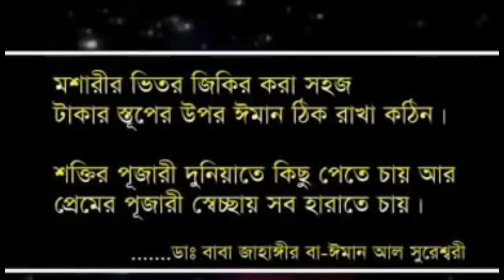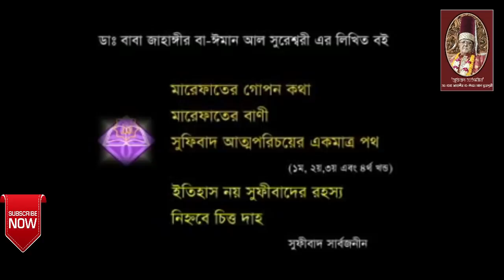FULL VIDEO WAJ I DR. BABA JAHANGIR I ডাঃ বাবা জাহাঙ্গীর বা-ঈমান আল সুরেশ্বরীর পিলে চমকানো ওয়াজ--০২ I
ডাঃ বাবা জাহাঙ্গীর বা-ঈমান আল সুরেশ্বরীর
 পিলে চমকানো ওয়াজ--০২ ।

         বই কিনতে আজই  যোগাযোগের ঠিকানাঃ
                     সুফিবাদ প্রকাশনালয়
    ১০৮ নিউ এলিফ্যান্ট রোড,ঢাকা-১২০৫।
               মোবাইলঃ ০১৭১৭৬৩৬৩৫৩
                              দরবার
               ফকিরনি দরবার শরীফ
  চুনকুটিয়া চৌধূরী পাড়া,দক্ষিণ কেরানীগঞ্জ,ঢাকা
            মোবাইলঃ০১৭১৭৬৩৬৩৫৩
আমি আমার পীর আমিই আমার মুরিদ। —বাবা জাহাঙ্গীর এর ওয়াজ

আসুন! আমরা সত্যটি জানার জন্য গবেষণা করি। সাইনবোর্ডের জন্য নয়। আমাদের সবার প্রতিজ্ঞা হোক সত্য সাগর কেমন করে, কি উপায়ে অবগাহন করা যায় এই গবেষণা চালিয়ে যেতে এবং সবরকম ফেরকাবাজি ফেলে সার্বজনীন হতে। —বাবা জাহাঙ্গীর

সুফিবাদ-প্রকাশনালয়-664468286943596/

 ১।মারেফতের গোপন কথা ২।মারেফতের গোপন আলাপ ৩।মারেফতের বানী ৪।সুফিবাদ আত্মপরিচয়ের একমাত্র পথ-১ম খন্ড ৫।সুফিবাদ আত্মপরিচয়ের একমাত্র পথ-২য় খন্ড ৬।সুফিবাদ আত্মপরিচয়ের একমাত্র পথ-৩য় খন্ড ৭।ইতিহাস নয় সুফিবাদের রহস্য ৮।নিহ্নবে চিত্তদাহ সুফিবাদ সার্বজনীন ৯।শরিয়তি শয়তান মারেফতি শয়তান ১০।কোরানের দৃষ্টিতে নামাজ ৮২ বার ১১।গান বাজনার দলিল ১২।ফকিরির আসল কথা ১৩।ফকিরির গোপন কথা ১৪।শরিয়তি সেজদা মারেফতি সেজদা ১৫।কোরানুল মাজিদ ১৫ পারা (হুবহু অনুবাদ ও কিছু ব্যাখ্যা) ১৬।মারেফতের গোপন দর্শন অনেকের অজানা ১৭।মারেফতের গোপন ভেদ-রহস্য ১৮।মারেফতের গোপন আলোচনা ১৯।রোজা ইফতার হজ্জ জাকাত ও কোরবানী ২০.মারেফতের গোপনেরও গোপন কথা ২১.সুফিবাদের গোপনেরও গোপন কথা [উক্ত তালিকার ১২,১৩,১৬,১৭ও ১৮ নং এই পাঁচটি বই একসাথে] ২২.ফকিরির গোপনেরও গোপন কথা [সুফিবাদ আত্মপরিচয়ের একমাত্র পথ ১,২,৩ ও ৪ খন্ড একসাথে] ২৩.মগ্ন তখন মোরাকাবায় -সৈয়দ তারিক ২৪.উদয়ের পথে -মেহেদী মাসুদ ২৫.মসনবী শরীফ (১ম খন্ড)-অনুবাদঃ ডা.ময়েজউদ্দিন রশিদ ২৬.মসনবী শরীফ (২য় খন্ড)-অনুবাদঃ ডা.ময়েজউদ্দিন রশিদ ২৭.দেওয়ানে বু আলী শাহ কলন্দর (১ম খন্ড)-অনুবাদঃ ডা.ময়েজউদ্দিন রশিদ ২৮.দেওয়ানে বু আলী শাহ কলন্দর (২য় খন্ড)-অনুবাদঃ ডা.ময়েজউদ্দিন রশিদ ২৯.দেওয়ানে বু আলী শাহ কলন্দর (৩য় খন্ড)-অনুবাদঃ ডা.ময়েজউদ্দিন রশিদ ৩০. আল্লাহ কোথায় থাকেন?

১। সুফিবাদ প্রকাশনালয়, ১০৮ নিউ এলিফ্যান্ট রোড (২য় তলা), ঢাকা-১২০৫ । মোবাইল : 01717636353

২। ফকিরনি দরবার শরীফ, চুনকুাটয়া চৌধুরীপাড়া, দক্ষিণ কেরানীগঞ্জ, ঢাকা। মোবাইল : 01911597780

৩। ইউনিভার্সাল বুকস, কাটাসুর, শেরে বাংলা রোড, মোহাম্মদপুর, ঢাকা। মোবাইল/হোয়াটসঅ্যাপ: 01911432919

This channel may use some copyrighted materials without specific authorization of the owner but the contents used here fall under the "Fair Use" as described in the Copyright Act 2000 Law No. 28 of the year 2000 of Bangladesh under Chapter 6, Section 36 and Chapter 13 Section 72.